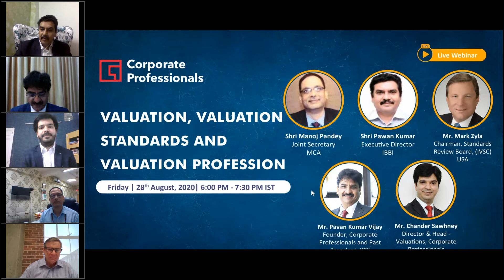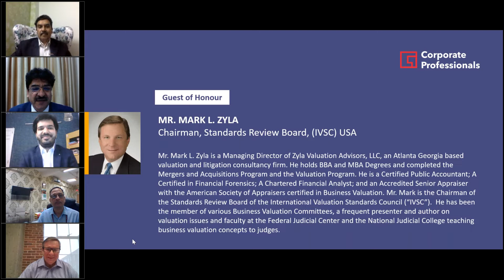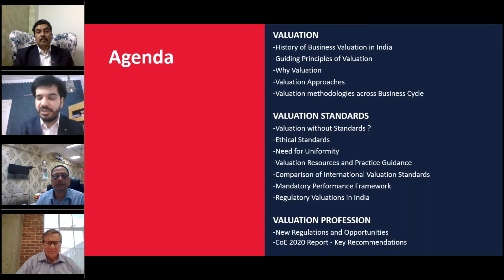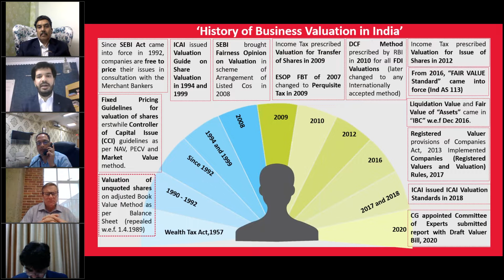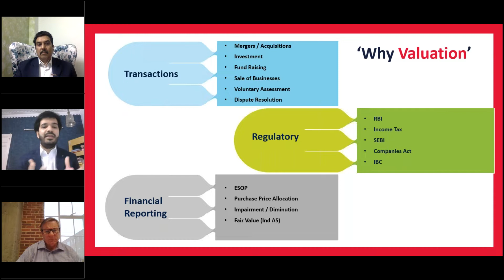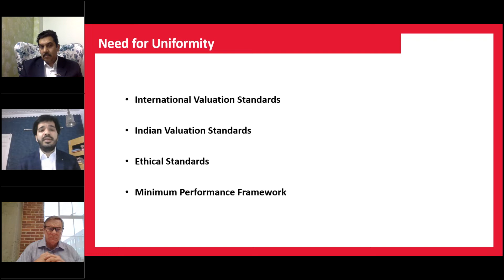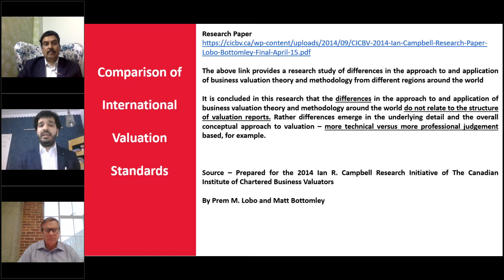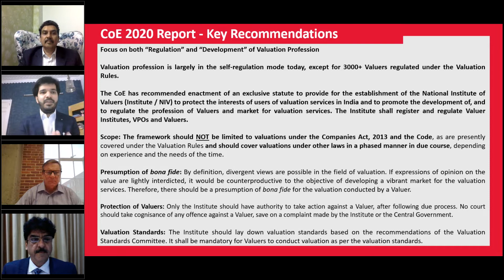Valuation, Valuation Standards and Valuation Profession | Chander Sawhney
Different statutes require valuation for a variety of purposes. The Companies (Registered Valuers and Valuation) Rules, 2017 provide an institutional framework for regulation of valuation profession, though its remit is limited to valuations required under the Companies Act, 2013 and IBC.

Committee constituted by the Central Government to examine the need for institutional framework for regulation and development of valuation professional in India has also presented its report along with the draft Valuers Bill, 2020.

Against this backdrop, Corporate Professionals is organized this Webinar to discuss the current developments in India as well as International best practices on Valuation.